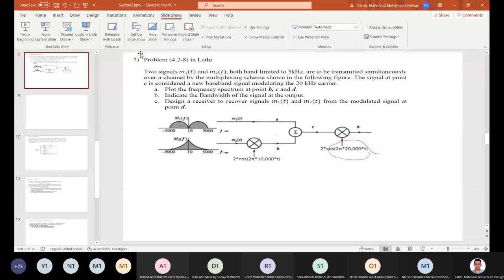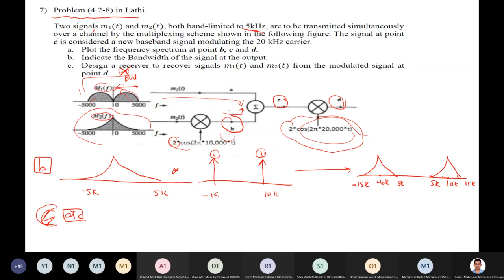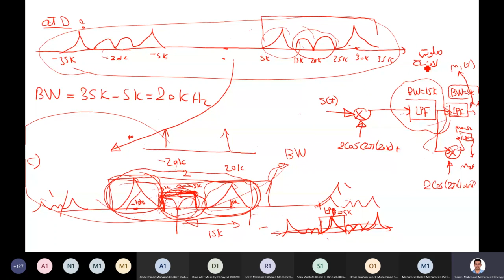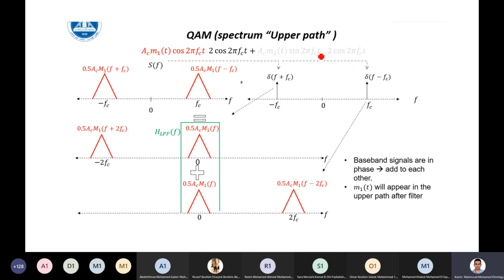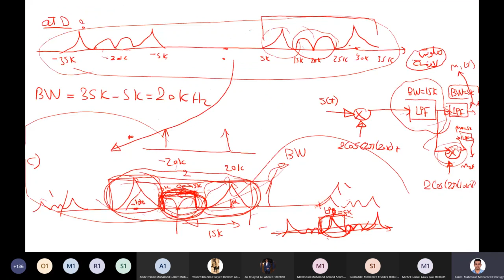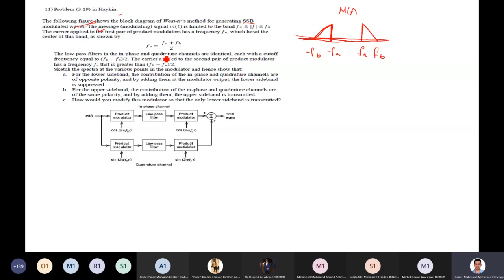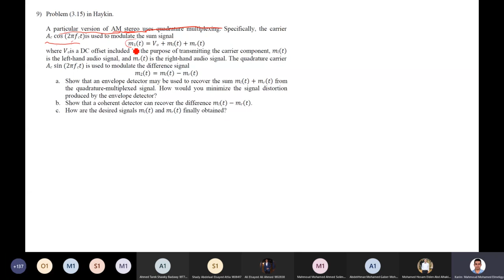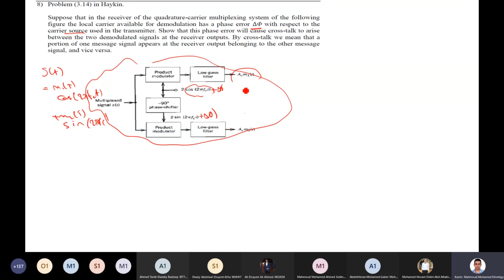Tutorial 2 | Eng.Karim Mahmoud [ECE]